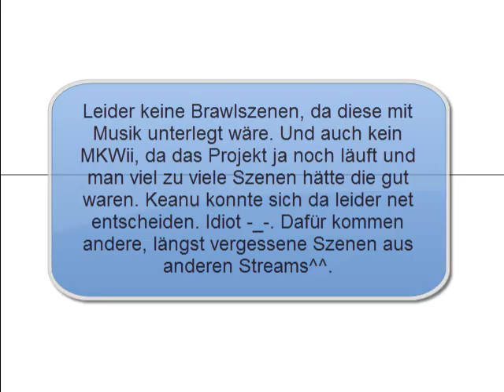3 Jahresspecial von WiihawkLP und TheKeanu88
3 Jahre gemeinsame Aufnahmen von TheKeanu88 und WiihawkLP - das muss zelebriert werden ;)

In diesem Special lassen wir die drei Jahre, in denen wir viele verschiedene Projekte zusammen aufgenommen haben, noch einmal für euch Revue passieren.

Alle Games, alle Highlights werden hier nochmal ausführlich durchleuchtet - und vielleicht auch mal die ein oder andere Hintergrundgeschichte, die dem ein oder anderen so in der Form noch nicht bewusst war ;)

Viel Spaß mit diesem Special - in SPIELFILMLÄNGE xD